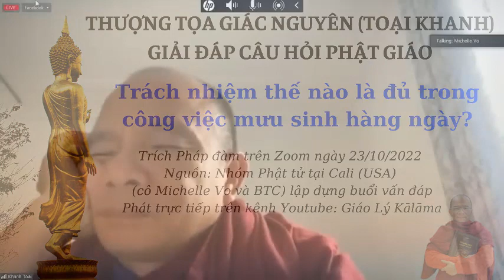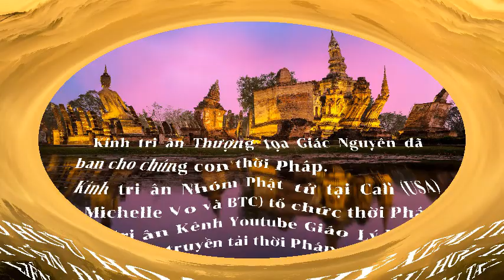Vấn đáp Phật Pháp - Thượng tọa Giác Nguyên - Trách nhiệm trong đời sống mưu sinh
Thượng tọa Giác Nguyên (Toại Khanh) giải đáp câu hỏi Phật Giáo.
Thời pháp trên Zoom mỗi Chủ Nhật hàng tuần vào lúc 20h (giờ Việt Nam) do Nhóm Phật tử tại Cali (USA) (cô Michelle Vo và BTC) lập dựng buổi Pháp đàm.

* Kính tri ân Thượng tọa Giác Nguyên đã dành thời gian giải đáp các nghi vấn giáo lý Phật giáo cho phật tử.
* Kính tri ân Nhóm Phật tử tại Cali (USA) (cô Michelle Vo và BTC) lập dựng buổi Pháp đàm.
* Kính tri ân anh Cao Xuân Kiên - Chủ nhiệm Kênh Youtube Giáo Lý Kālāma và trang ghi thâu, truyền tải và lưu trữ thời Pháp.
* Kính tri ân Cô Hồ Thị Vui đã ghi chép trọn vẹn thời Pháp.